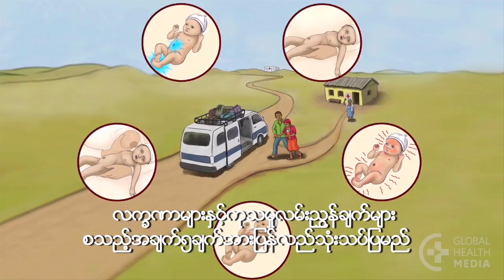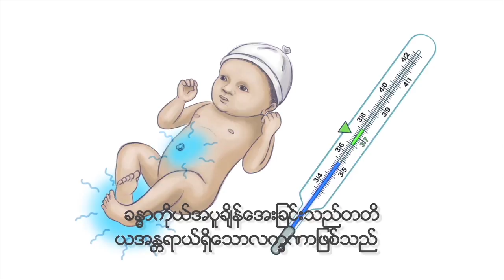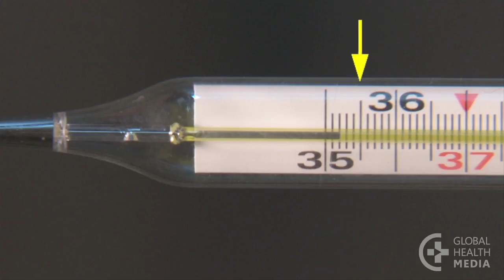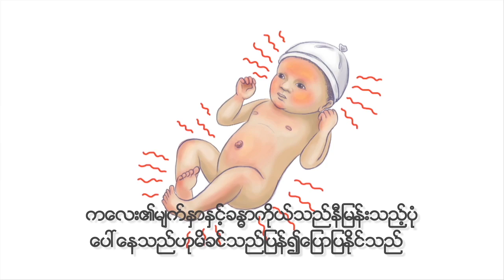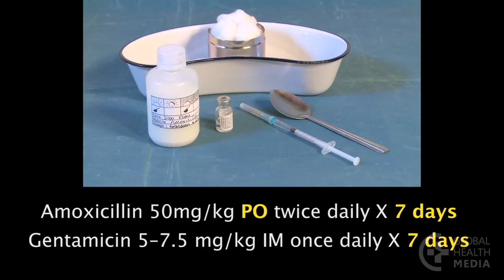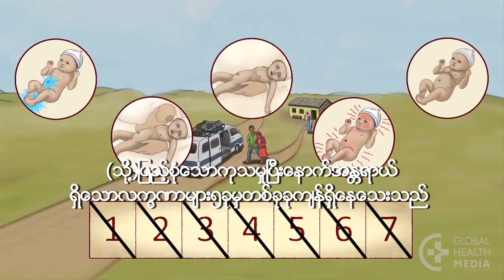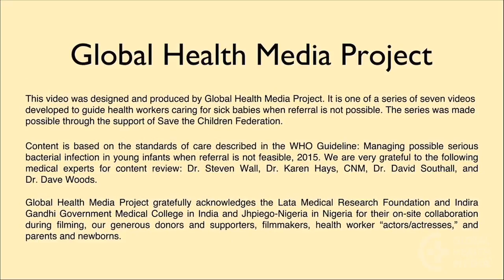Managing Severe Infection in Newborns (Karen, with Burmese subtitles) - Newborn Care Series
Young babies with signs of severe infection are best cared for in a hospital; however, for many families in poor countries, reaching a hospital is not possible. There are now simplified antibiotic regimens from WHO that provide for effective treatment outside the hospital when referral is not possible. This video reviews 5 key signs of severe infection and treatment guidelines when referral is possible and when it is not.